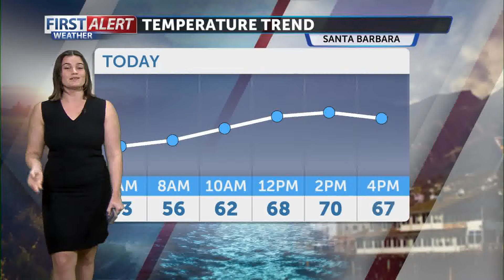Above average temperatures and sunny skies Monday